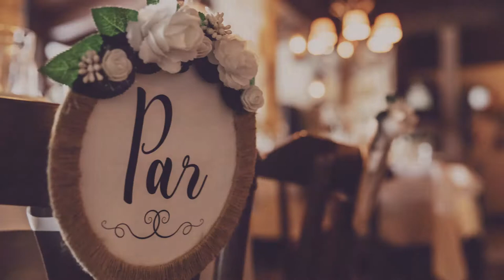TRAILER CASAMENTO DANI & LEANDRO